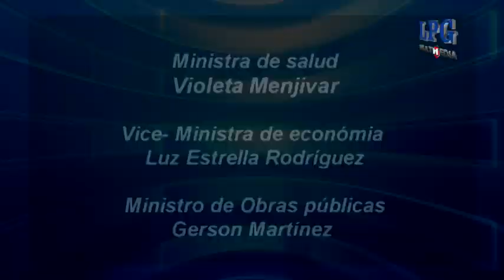Presidente electo nombra nuevos funcionarios de su gabinete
En el área de seguridad fue nombrado como nuevo ministro Benito Lara, Luz Estrella Rodriguez como vice ministra de económia y Violeta Menjívar como Ministra de salud